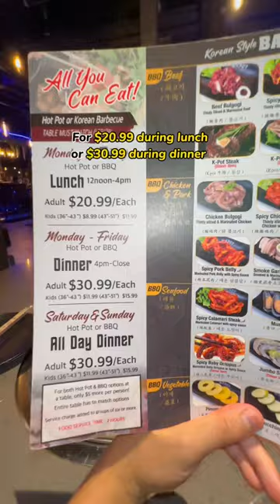Can’t beat this New York City restaurant deal – KPOT📍Delicious Korean bbq and hotpot!